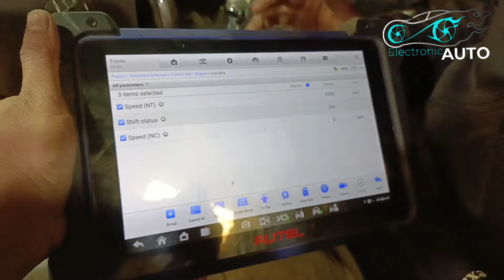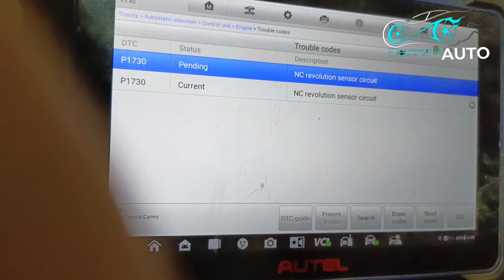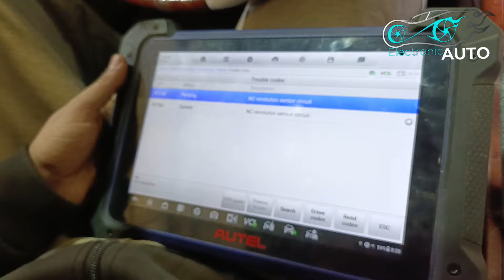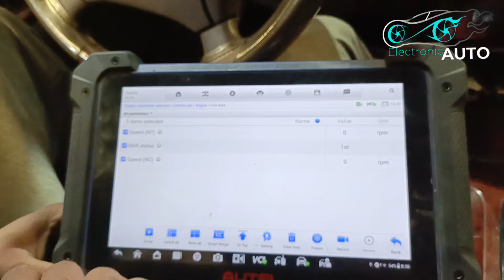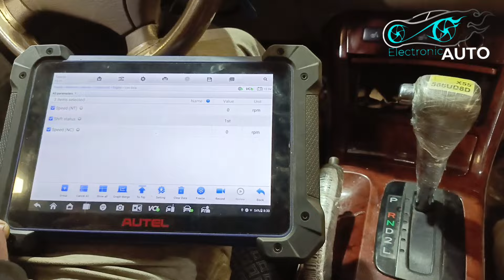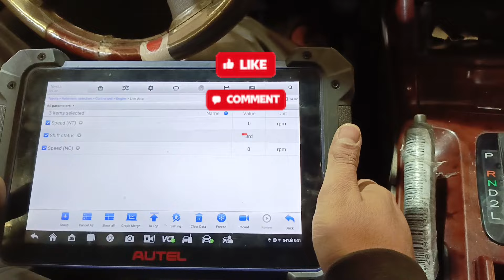P1730 nc revolution sensor circuit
Faulty Counter Gear Speed Sensor

Counter Gear Speed Sensor harness is open or shorted

Counter Gear Speed Sensor circuit poor electrical connection

P1730 Toyota Code - Counter Gear Speed Sensor

|Code P1730 Toyota Description

The Counter Gear Speed Sensor detects the rotation speed of the counter gear. By comparing the counter gear speed signal with the direct clutch speed sensor signal, the Engine Control Module (ECM) detects the shift timing of the gears and appropriately controls the engine torque and hydraulic pressure according to various conditions.

 P1730/67 NC REVOLUTION SENSOR MALFUNCTION

DTC P1730 NC REVOLUTION SENSOR CIRCUIT MALFUNCTION

P1725,P1730 speed sensor Nc and Speed sensor Nt Rx300 2003

P1730 nc revolution sensor circuit pdf toyota corolla

P1730 nc revolution sensor circuit symptoms

P1730 nc revolution sensor circuit pdf

P1730 nc revolution sensor circuit diagram

P1730 nc revolution sensor circuit location

P1725 NT Revolution sensor circuit

NT Revolution sensor location